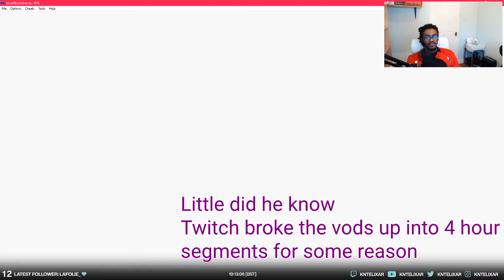Megaman Battle Network 6: Cybeast Gregar ~ Episode 27: Learning the Law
The lawyers in this town definitely have their work cut out for them here, things are strict in the strangest of ways, and if we want to go forward we're going to have to learn the local customs.